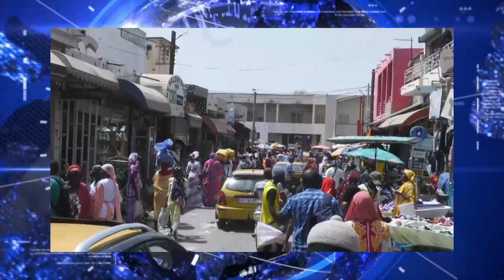JOURNAL WL du 01 AVRIL 2024